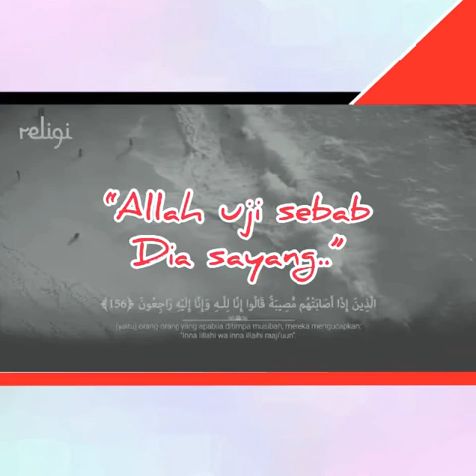Beliau kehilangan bapa tercinta akibat jangkitan COVID19!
Ikuti perkongsian Puan Roziana yang kehilangan bapa beliau akibat jangkitan COVID19.

8 orang ahli keluarga beliau turut dijangkiti. Temubual penuh forum ini dilakukan secara atas talian dan boleh diikuti di Page Medical Mythbusters Malaysia.